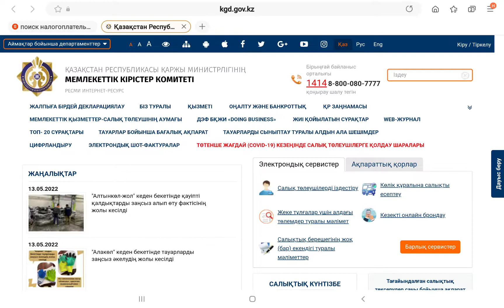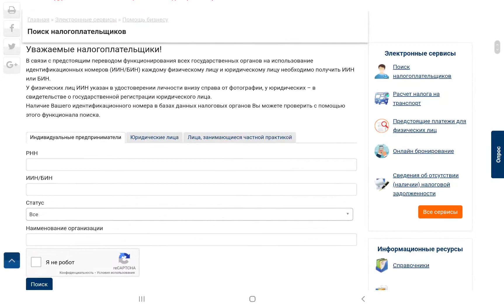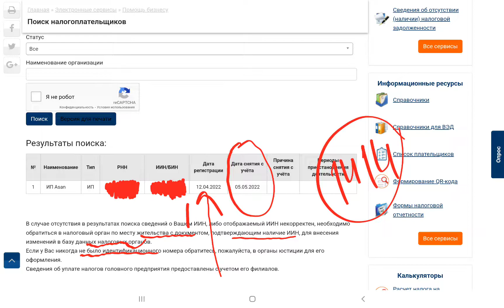Как узнать что ИП закрыто онлайн